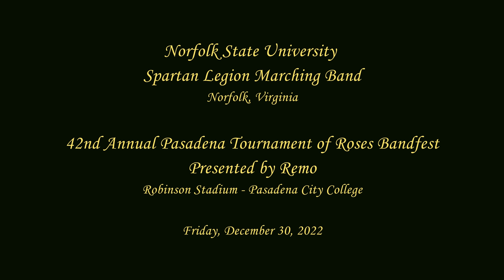Norfolk State University (NSU) Spartan Legion Marching Band - 2023 Pasadena Bandfest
The NSU Spartan Legion performing their musical selections at the 42nd Annual Pasadena Tournament of Roses Bandfest on Friday, December 30, 2022.

Program
00:01 - Spartan Legion takes the field
03:33 - Million Dollar Funk Squad Drumline Feature
04:10 - Drill (I’m Dreaming)
06:17 - Hot Ice Dance Feature (Just Got Paid)
07:55 - Silkettes Flag Feature (Don’t Leave)
09:55 - Transition Song (In Living Color Theme Song)
10:25 - Groove Me
10:58 - Now That We Found Love
11:13 - Rub you the Right Way
11:32 - Outro
13:17 - Photos
13:56 - Pass in Review - Behold